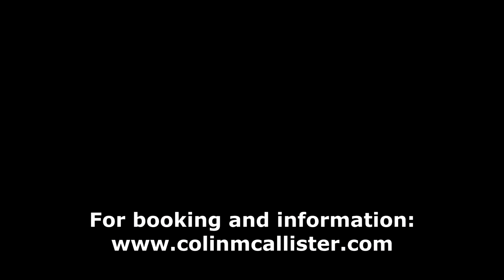Concerto Antico Promotional Trailer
Concerto Antico by Richard Harvey (*1953)
featuring Guitarist Colin McAllister
with the Chamber Orchestra of the Springs
Conductor - Thomas Wilson
January 2020